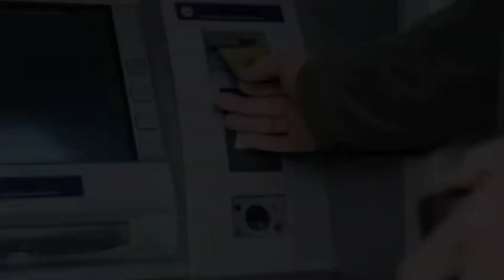Sabiq başçının qızı qaziyə gün verir, işıq vermir- "Pensiyam qanunsuz kəsildi"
Kanalımıza müraciət edən Füzuli rayon  sakini  Heydərov Tehran  əlilliyi ilə bağlı problemlə üzləşib.

O bildirir ki, fiziki durumu ilə bağlı ömürlük əlilik təyin olunmalı halda, kimlərsə öz məqsədləri üçün ona maneələr yaradir.

Heydərov Tehran onu da qeyd edib ki, üzləşdiyi çətinliklə bağlı aidiyyatı orqanlara müraciət etsə də, hec bir nəticə olmayıb. “2 ildir hər yerə mektub yazıram, amma sonda yenə öz bildiklərini edirler”.

Heydərov Tehran üzləşdiyi haqsızlıqla bağlı ölkə başçısından ve aidiyyatı orqanlardan kömək isteyir.

Onu da bildirək ki, Heydərov Tehran  pensiya 1986 ci ilde teyin edilsə də, 2015 ilde qebul olunmuş qanunu haqsız olaraq Heydərov Tehrana tətbiq edirler